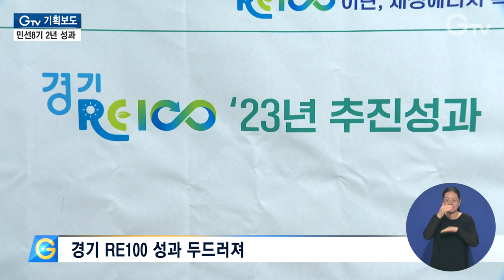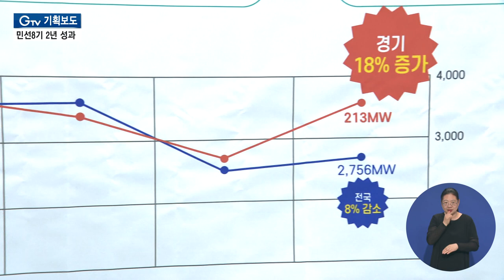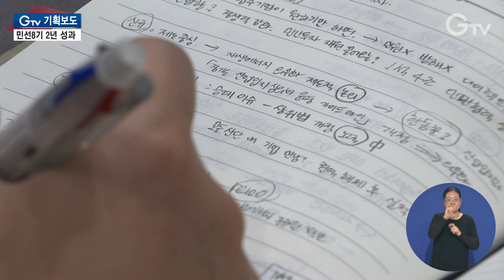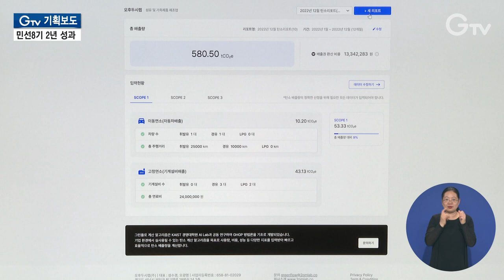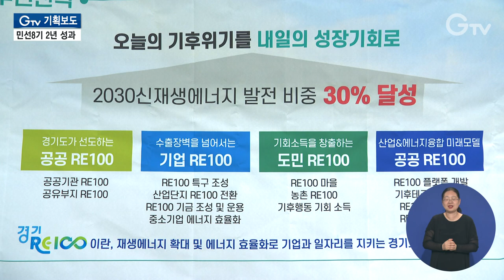기후위기대응 경기RE100 성과 ‘구체화’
[ANN]

경기도의 기후 위기 대응은 그 어느 곳보다도 확고하고 일관됩니다.

경기RE100 선언 이후 흔들림 없이 나아가고 있는데요.

또 구체적 계획으로 지속 추진을 위한 기반을 다지며 성과에 점차 속도가 붙고 있습니다.

전반기 경기도의 기후 위기 대응 성과를 정리해보고, 앞으로의 계획과 방향에 대해 들어봤습니다.

중앙정부에서 기후변화 대응에 대해서 후행적으로 하고 있는데 반해서 경기도는 가장 적극적으로 기후변화에 대응하고 있습니다. 우리가 모범이 되어서 다른 지방정부 더 나아가서는 중앙정부도 경기도 따라오게끔. 그래서 경기도가 변하면 대한민국이 변한다는 것 보여줄 수 있도록 해주시길 바랍니다.

[REP]
중앙정부보다 일관되고 확고한 정책으로 기후위기 대응을 선도하고 있는 경기도.

민선 8기 전반기에는 기반을 튼튼히 하고 사업을 구체화하는 데 집중했습니다.

그중에서도 가장 눈에 띄는 성과는 경기 RE100.

분야별로 구체적 결실을 보이며 성과에 점차 속도가 붙고 있습니다.

먼저 공공부문에서는 지난 2월 북부청사 건물에 태양광 발전시설을 설치했습니다.

유휴부지를 활용해 360kw 규모의 재생에너지를 생산해내고 있습니다.

이는 공공 RE100에서의 첫 결실로 광역지자체 중에서는 최초입니다.

기업RE100 분야에선 지난해 ‘경기RE100 1호 산단’을 탄생시키는 등 기반을 튼튼히 다졌습니다.

올해는 중소기업이 탄소중립 사업에 투자할 수 있도록 돕습니다.

1200억 원 규모의 대규모 예산을 편성해 저리융자, 특별보증을 지원합니다.

마을과 지역 특색에 맞는 재생에너지 보급을 위한 도민RE100도 추진 중입니다.

중앙정부는 올해 주택 태양광 지원예산을 반 이상 삭감했지만 경기도는 34억 원을 추가로 투입해 2천 6백여 가구에 태양광 설치를 지원합니다.

이 외에도 에너지 자립마을 74곳, 에너지 기회소득 마을 5곳도 조성 중입니다.

산업 분야에선 국내 최초로 재생에너지를 거래할 수 있는 플랫폼을 구축 중입니다.

이처럼 지난 2년간 RE100을 추진하며 도내 상업용 태양광 설비 용량이 전년 대비 18% 증가했습니다.

전국적으로는 8% 감소한 것과 비교하면 큰 성과입니다.

[INT] 김연지 / 경기도 에너지산업과장
이렇게 산단, 주택, 공공부지에서 크고 작게 모은 재생에너지는 RE100 목표를 달성해야 하는 경기도의 기업에게 판매해 해외 시장에서 불이익을 받지 않도록 재생에너지 공급 부족을 해소하는데 활용할 예정입니다.

기후위기 대응은 한 번으로 끝나지 않기에 지속가능한 대응을 위한 노력도 이어졌습니다.

탄소중립녹색성장위원회, 도민추진단, 기후도민회의 등을 운영하며 도민 의견을 수렴하고 원활한 정책 추진을 위해 1천 200억 규모의 기금도 조성 중입니다.

기후 격차 해소에도 나섰습니다.

기후변화에 적응하는 국가들, 대기업과 중소기업 사이에 격차가 생기게 되는데 이를 해소하겠다는 겁니다.

특히 중소기업의 기후 격차 해소와 효율적 정책 수립을 위해 ‘경기RE100 플랫폼’ 구축을 추진합니다.

기업들의 각종 활동 데이터와 에너지 사용패턴을 분석해 탄소배출량과 에너지효율을 진단, 개선방안을 컨설팅해주는 겁니다.

도내 모든 기업에게 무상으로 제공할 계획으로 내년 6월 완성이 목표입니다.

이처럼 전반기에 잘 다져놓은 기반을 바탕으로 하반기부터는 속도가 붙을 것으로 보입니다.

[INT] 차성수 국장 / 경기도 기후환경에너지국
경제나 산업의 이슈를 넘어서서 도민들이 체감할 수 있는 부분들을 해나가도록 하겠습니다. 아파트나 주택이나 마을 단위의 재생에너지를 확대해서 도민들이 같이 참여하고 도민들이 체감할 수 있는 에너지 정책들을 같이 해나갈 것이고요. 기후격차를 해소하기 위해서 정책을 펼칠 예정입니다.

신재생에너지 발전 비중 30%라는 목표 아래 흔들림 없는 추진은 물론이고
이를 실천할 기반을 다지고 구체적인 사업으로 연결시켰다는 점에서 대한민국을 선도한다는 평가를 받고 있습니다.

[INT] 전의찬 책임교수 / 세종대학교 기후변화특성화대학원
다른 모든 지자체보다 앞서간다는 생각이들고요. 국가 전체로 대응해야 하고 지구 차원에서 대응해야 하기 때문에 경기RE100이 성공한 것이 다른 시도에도 잘 전파돼서 우리나라 탄소중립에 기여했으면 좋겠다는 생각이 듭니다.

[자막]

1. [SYNC] (식목일 나무심기 행사) 김동연 / 경기도지사

2. 기반 다지고 사업 구체화 주력

3. 경기 RE100 성과 두드러져

4. (공공RE100) 북부청사에 태양광 발전 시설 설치

5. (공공RE100) 광역지자체 중 첫 결실

6. (기업RE100)경기RE100 1호 산단 등 기반 다져

7. 중소기업의 탄소중립 지원...1200억 원 편성

8. (도민RE100) 주택 태양광, 정부 예산 삭감에도 경기도는 증액

9. (산업RE100) 재생에너지 거래 플랫폼 구축 추진

10. 전국 상업용 태양광 설비 감소에도 경기도는 18% 증가

11. [INT] 김연지 / 경기도 에너지산업과장

12. 지속 대응 위한 기반 강화 나서

13. 기후 격차 해소 추진

14. 공공·민간과 경기RE100 플랫폼 구축 추진

15. 관련 데이터 한눈에 보고 개선 방안 컨설팅

16. [INT] 차성수 국장 / 경기도 기후환경에너지국

17. “경기도 기후 위기 대응, 대한민국 선도”

18. [INT] 전의찬 책임교수 / 세종대학교 기후변화특성화대학원

19. 영상촬영: 경기도청촬영팀 영상편집: 강윤식 CG: 김예린